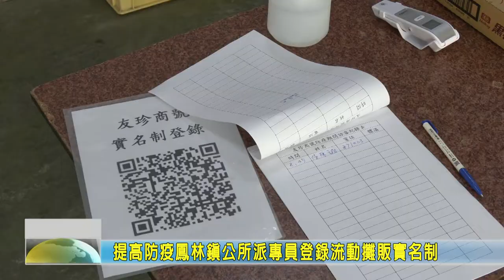20210601 06 提高防疫鳳林鎮公所派專員登錄流動攤販實名制